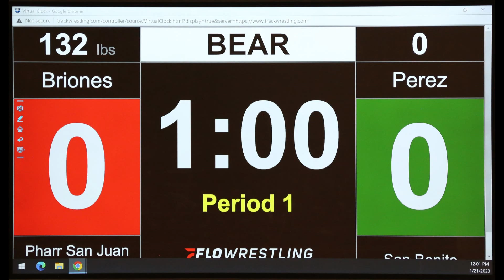1 21 2023 32 Briones- PSJA Bears VS. Perez- San Benito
Briones- PSJA Bears VS. Perez- San Benito